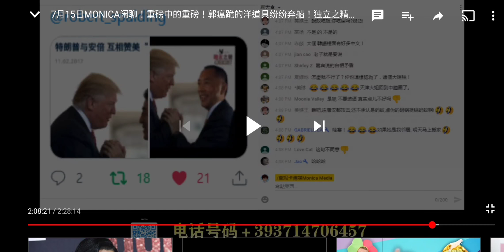欢迎大家来围观一痛心疾首追着砸锅人寻仇的货！